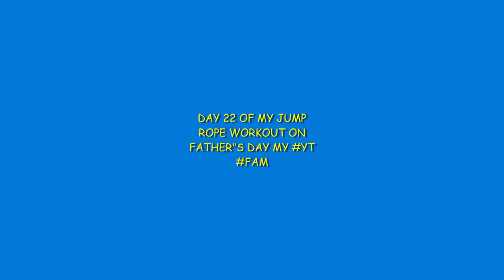DAY 22 OF MY JUMP ROPE WORKOUT MY YT